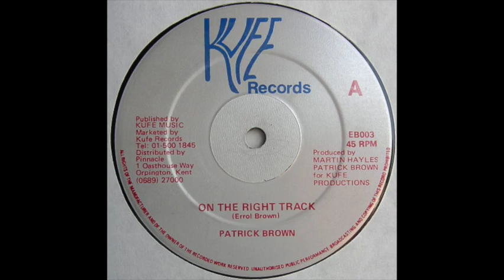Patrick Brown - On The Right Track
Nice Steppers Slow Jam taken from the B-Side of this 12"